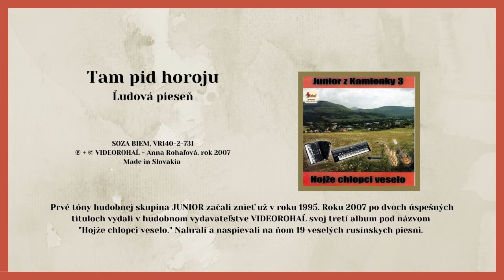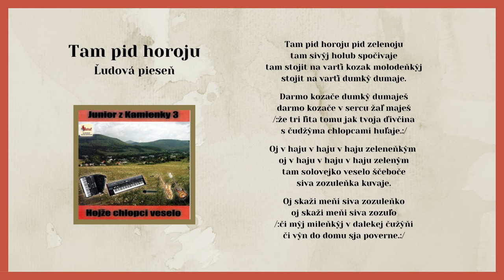JUNIOR 3, Tam pid horoju, ľudová, Videorohaľ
Kúpiť album JUNIOR 3 - Hojže chlopci veselo na USB ako piesne mp3

Prvé tóny hudobnej skupiny JUNIOR začali znieť už v roku 1995. Roku 2007 po dvoch úspešných tituloch vydali opäť v hudobnom vydavateľstve VIDEOROHAĽ svoj tretí album pod názvom "Hojže chlopci veselo". Album obsahuje  19 veselých rusínskych piesní.